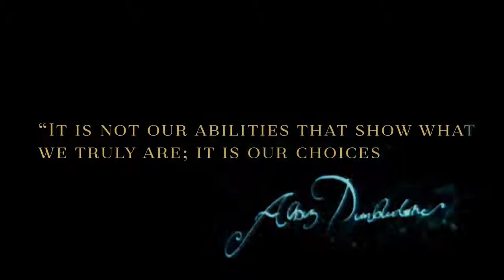Harry Potter Hogwarts Mystery Official Teaser Trailer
Harry Potter: Hogwarts Mystery will be available to play on iOS and Android in 2018.